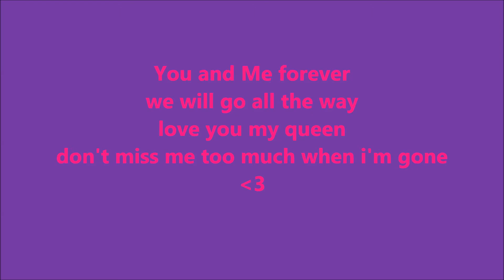Me Singing Honeybunch Queen by The Jibster special bday vid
A special birthday vid I made yesterday would of been up yesterday but been having problems uploading it its for my wonderful girl who could not make it to my party so I made this just for her to let her know that whole day I was gone i've been thinkin' of her hope she likes it